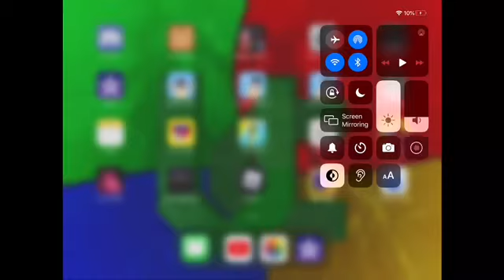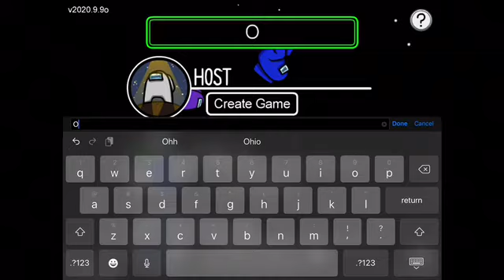Playing among us